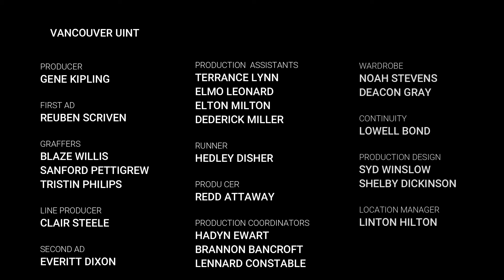let's go x1 from isnaper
nome da musica DripReport - Skechers
Este canal é de games e videos divertidos para adolecentes e adultos.

Jogos online
Jogos offline
Jogos PS4
Jogos de Fliperama
e LIVES